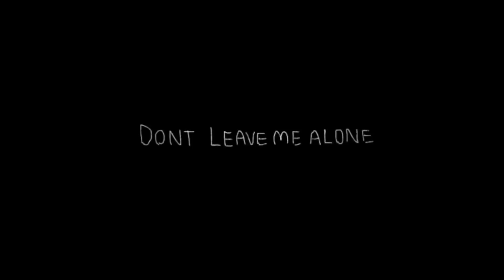Ｉ Ｇｏｔ Ｎｏ Ｔｉｍｅ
Ok don’t think too hard on this,

This is a story I made a long time ago but it’s not irrelevant anymore so
Like, it’s just an mv of an old oc of mine